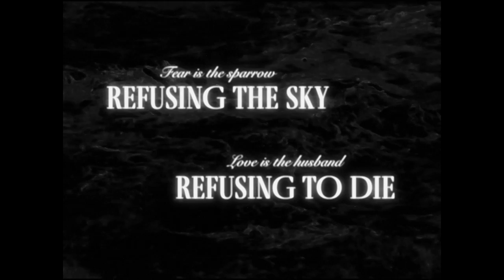Tom Cunliffe - Refusing the Wave (Official Video)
Written by Tom Cunliffe.
Recorded at the Lab with Dave Khan, Eamon Edmundson-Wells & Tom Broome.
Engineered by Olly Harmer.
Produced by Dave Khan.
Mixed and magicked by Dan Luscombe.
Mastered by Chris Chetland.